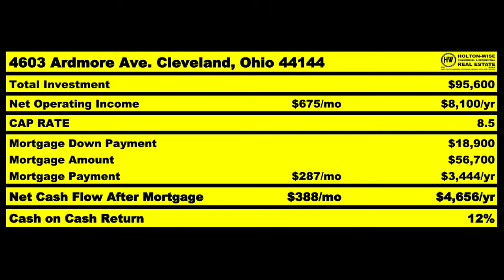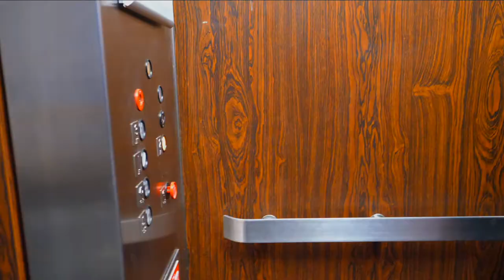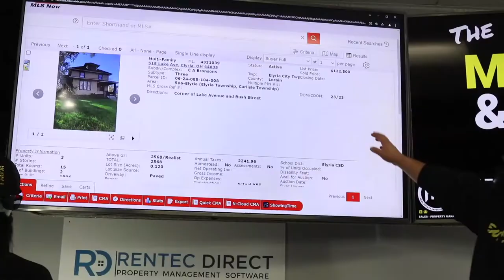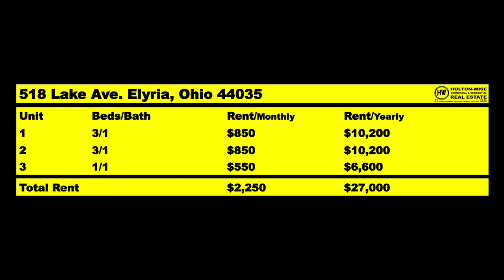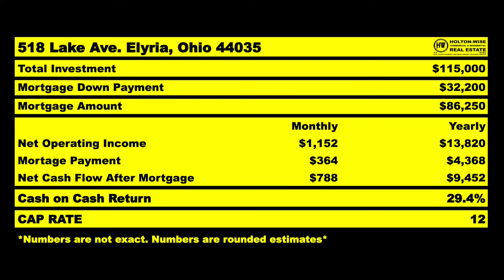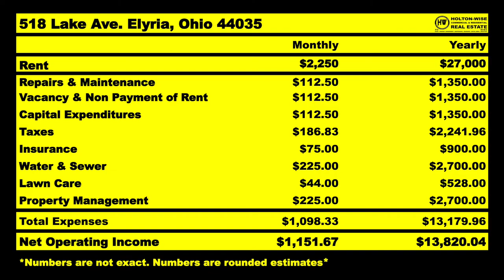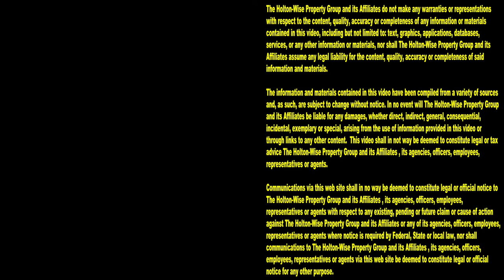Is it possible to be a Mom and Pop Landlord in California? | MLS Search & Analysis 1,285 - 518 Lake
Is the American dream still alive and well? No, at least it's not if you are a mom and pop landlord in California. According to a lot of housing experts and mom and pop landlords in California, the American dream is dead in California. Between the lack of affordable housing in California to the left leaning landlord tenant laws in California that effect the California housing market in a negative way, to California landlord rights being non existent to the cancel rent movement, many Californians are fleeing California. In the 1,285th episode of The MLS Search & Analysis Show, real estate expert James Wise is helping a Californian named Adam get his rental property business started outside of California. Adam wants to invest in real estate out of state because he is unwilling to buy overpriced California real estate. James Wise shows Adam a more affordable real estate market that will make more sense for him than investing in ultra liberal California. Best of all, HoltonWise will be able to handle all of the boots on the ground work for Adam including rental property insurance, property management, home renovation, tenant screening, tenant leasing, eviction services and much more. If you are a property investor who is considering leaving California for more affordable housing options that come with a more reasonable set of landlord tenant laws than what you are used to in California reach out to HoltonWise today. HoltonWiseTV is fleeing the California rental market made easy.

📺 HELPFUL RESOURCES
Holton-Wise FAQ